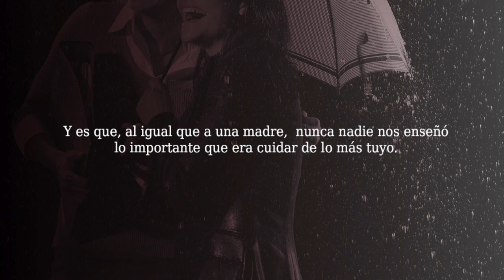Som Fills del Poble con Ramón Quereda